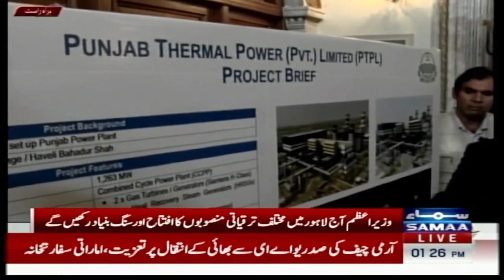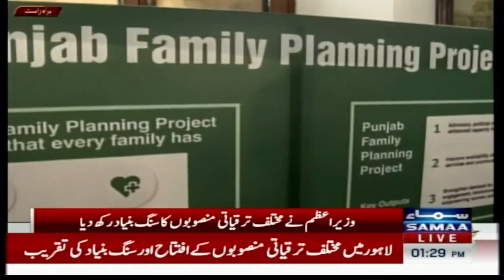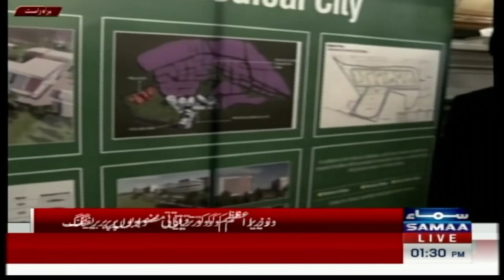𝐏𝐌 𝐒𝐡𝐞𝐡𝐛𝐚𝐳 𝐒𝐡𝐚𝐫𝐢𝐟 Addresses at Ceremony | Lahore Visit | SAMAA TV